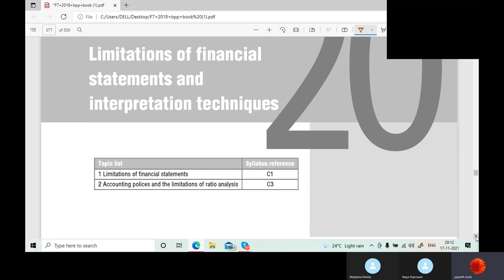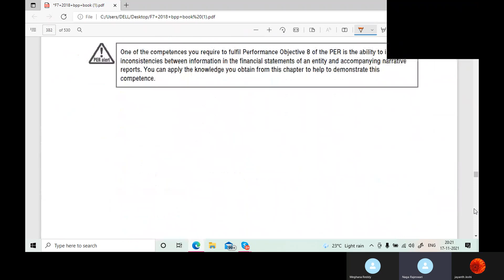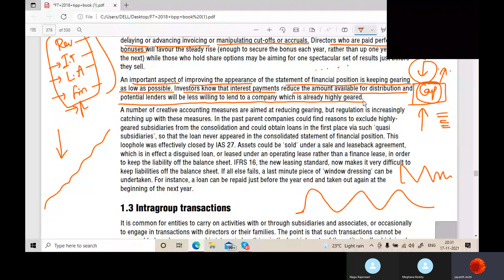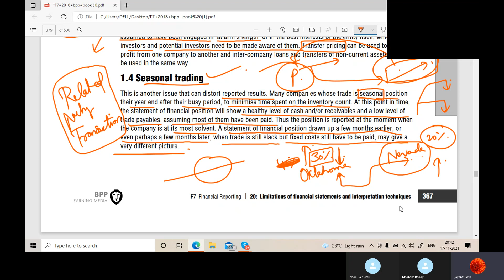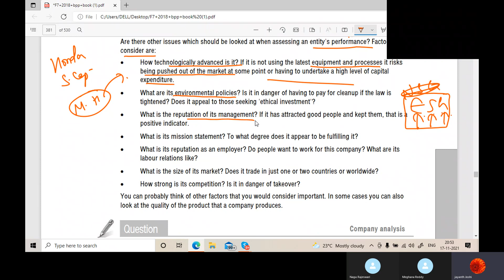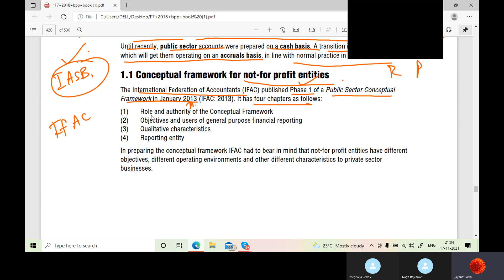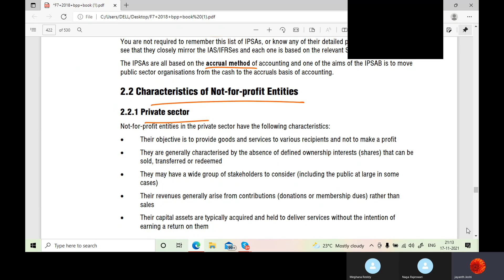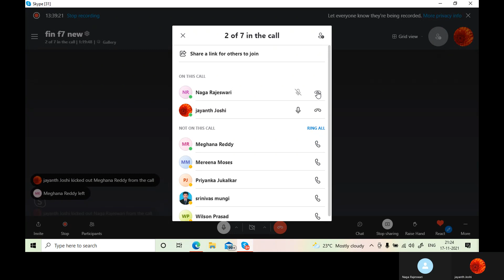limitation of financial statement and statements of non profit org